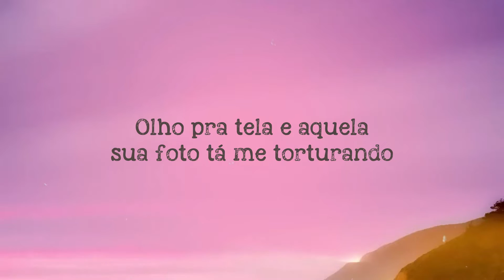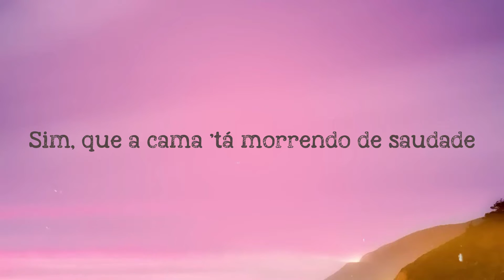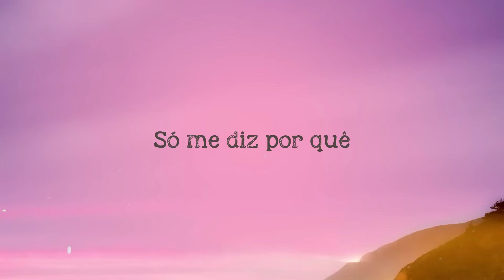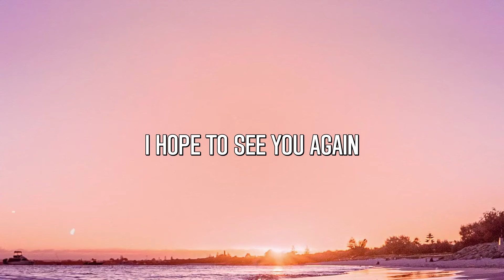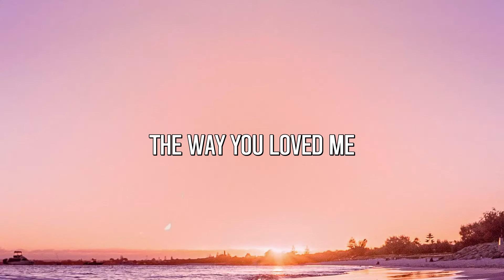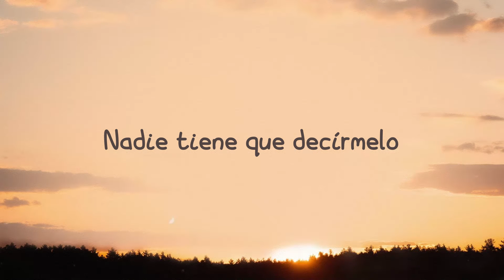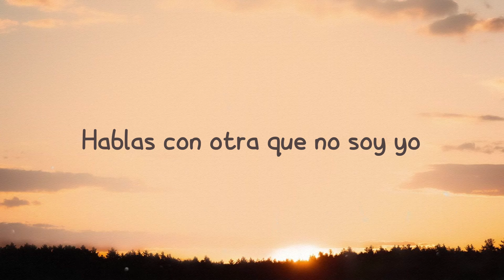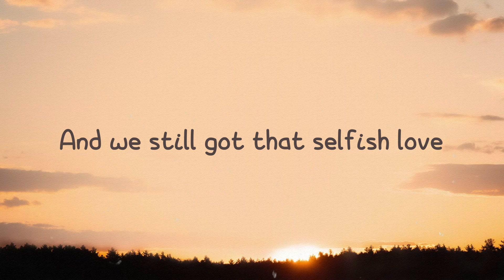BEBÊ - Camilo, Gusttavo Lima (com Gusttavo Lima) [Letra] 🐚